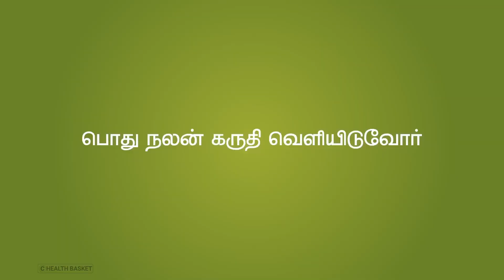நோய் கிருமியைத் தாக்கும் மூலிகை முக கவசம் | Dr. R. Balamurugan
நோய் கிருமியைத்  தாக்கும் மூலிகை முக கவசம்
Herbal mask to fight deadly virus
Why do we need to wear mask?
Delivered by
Dr. R. Balamurugan
 Ayurvedic Specialist